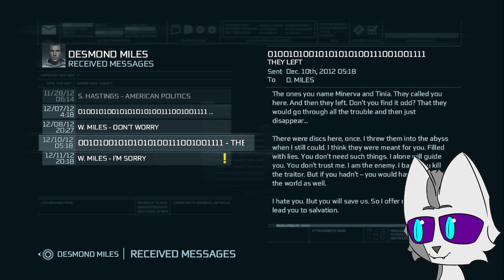Death of Friends, Raiding Abstergo | Assassin's Creed 3 Blind Playthrough (9)